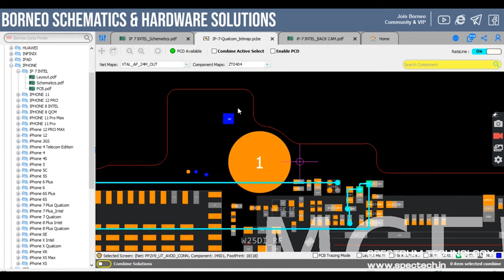iPhone camera notworking